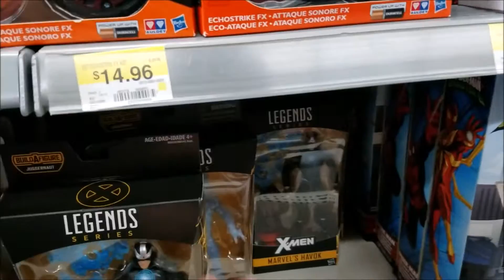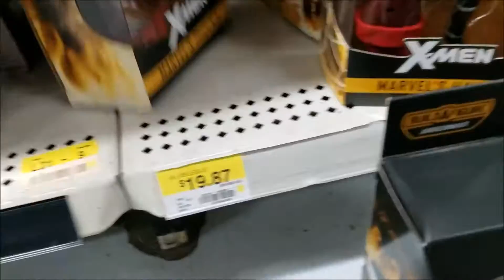SUPER SHORT Toy Hunt for Funko Pops and Marvel Legends EMPTY HANDED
I might come up empty sometimes, but the fun is ALWAYS in the hunt.